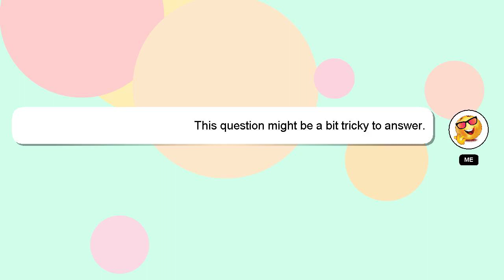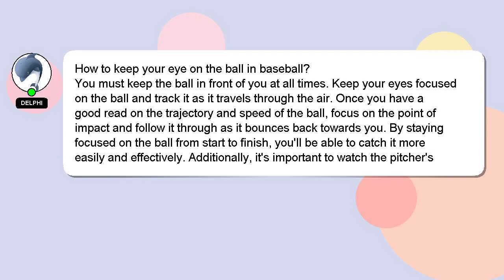How to keep your eye on the ball in baseball?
A short overview of who I am, Good day, I am Delphi. I am at your disposal to help you with any questions you have. - How to keep your eye on the ball in baseball?

Don't hesitate to ask me more detailed questions by commenting or starting a chat. Your answer will be acknowledged and appreciated, and I will 'heart' it as a sign of gratitude.

*2 What we are experimenting :*